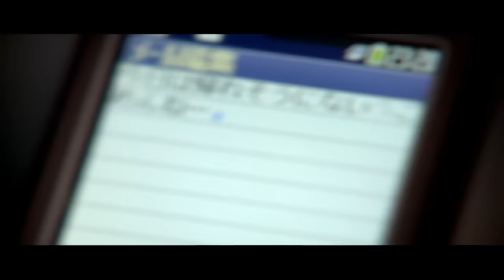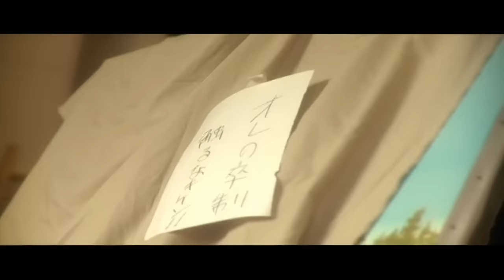FUNKY MONKEY BABYS 「桜」